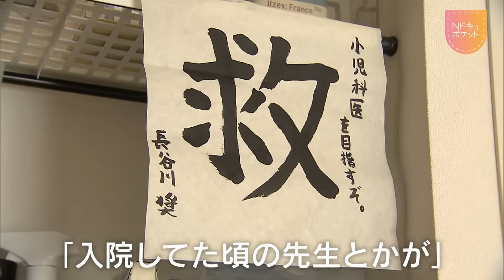【両足切断】障害は“自分を強くしてくれた”存在…笑顔で前へ進み続ける奨くんの記録「Nドキュポケット」 NNNセレクション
生まれつき動かなかった両足を手術で切断した長谷川奨（たすく）くん。家族の支えと持ち前の明るい性格で壁を乗り越え、車いすバスケに、勉強に、やりたい事にはなんでも挑戦します。笑顔で前へ進み続ける奨くんの記録。
NNNドキュメント『奨、前へ前へ　～ありがとう ボクの足～』
制作局：日本海テレビ